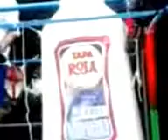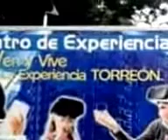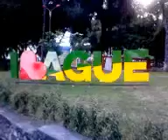Otras facetas de la Marcha del San Juan en Ibagué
Otras facetas del 45 Festival folclórico Colombiano en Ibagué en la marcha del día de San juan.